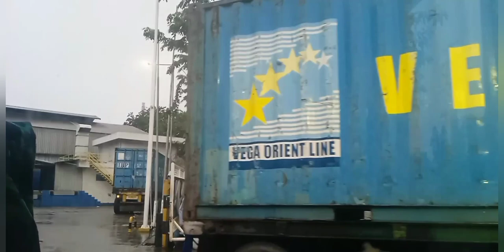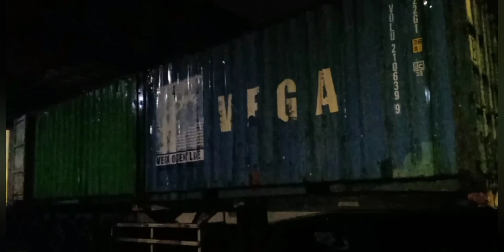Container 20 Fit Dan Container 40 Fit@BangEtoy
Container
Fuso
wingBox
Trailer

STUDIO ETOY